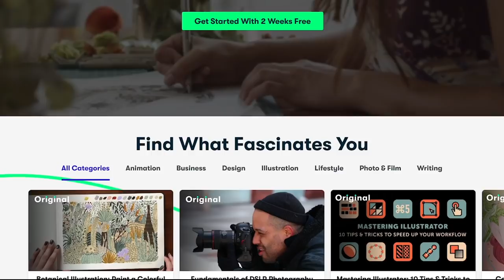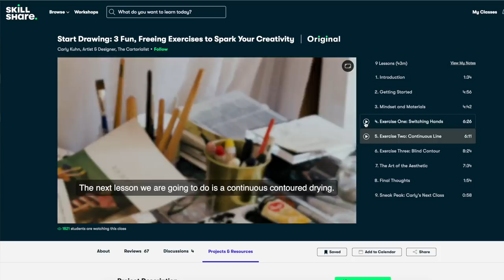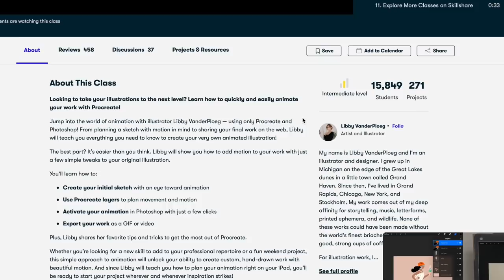Working From Home Makeup 📎 Zoom Meeting Makeup Tutorial | Karima McKimmie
My go-to makeup for working from home and zoom teleconference meetings!

Middle finger ring: Vintage Mother of Pearl

EM Cosmetics - Colour Drops Serum Blush in Peachy Peach

Pat McGrath Labs - Sublime Perfection Blurring Under Eye Powder in Light

EM Cosmetics - Soft Blur Velvet Lip Liner in Fawn

Em Cosmetics - Lip Cushion Tinted Lip Luminizer in Magic Hour

For PR samples, send directly to my postal address:
Attention: Karima McKimmie
Unit B1/13-21 Mandible Street
Alexandria, NSW, 2015
Australia

If you made it down this far, come over here and lemme hug you *squish*